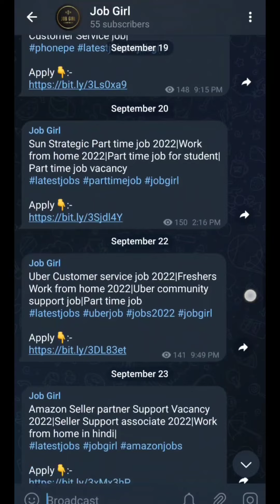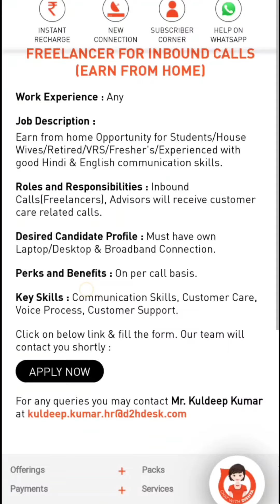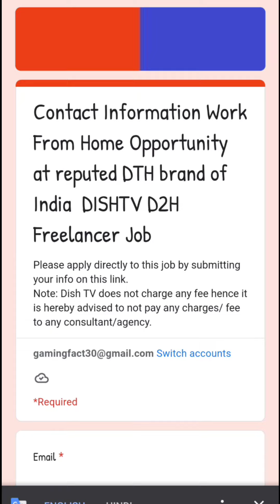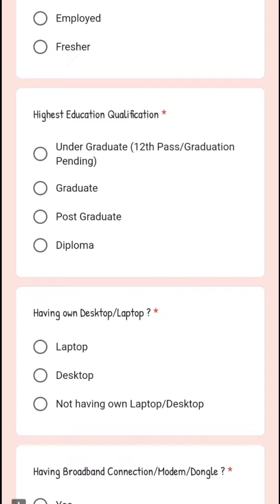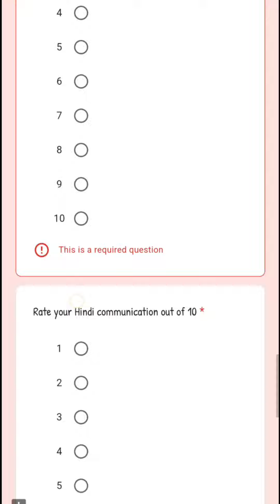DishTV Work from home job 2022|DishTV Part time jobs at home|Work from home job for students|Jobgirl